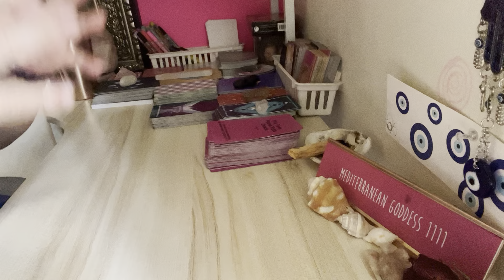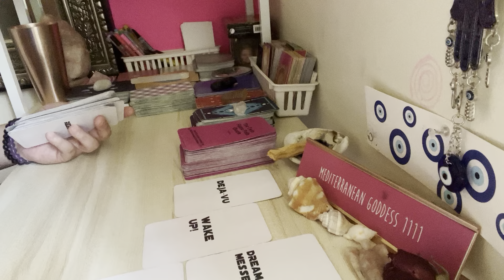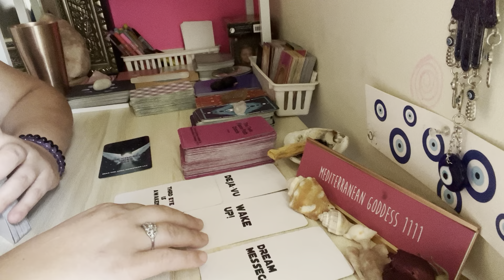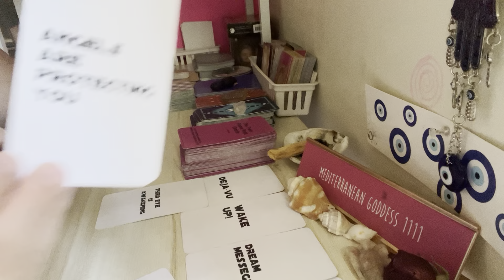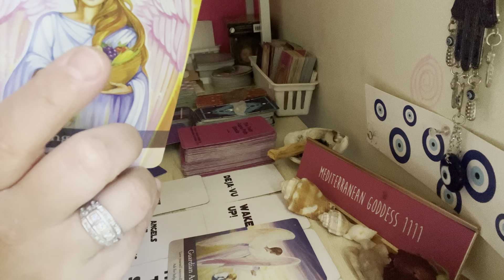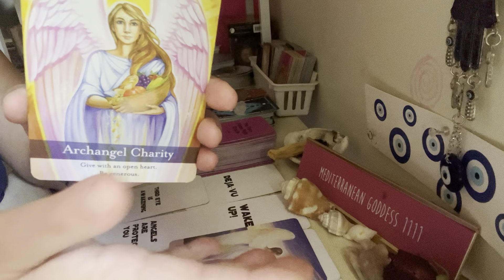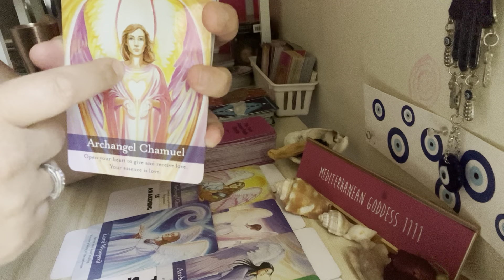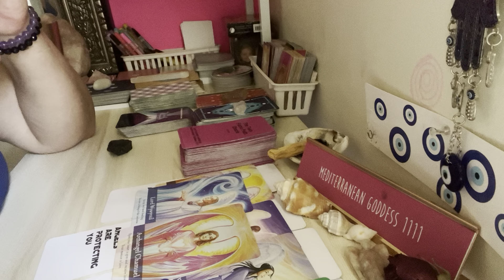Chosen Ancient soul to wake up in every lifetime 💀☀️🌅🎺 the promises of God never run out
Hi soul family! My name is Mediterranean Goddess 1111. I am the Ascending Rose Goddess of Shekinah Love and Healing. This just means that as I grow, I radiate love and healing to all. Let's navigate our journeys together toward self-love, self-acceptance and inner healing. The truth is that we are more than enough!! I am passionate about God, love, energy readings, tarot, family, culture, travel, fitness and food! So, this will all be a part of my channel as well. I am protected, chosen & anointed.

My original oracle decks are NOW AVAILABLE!